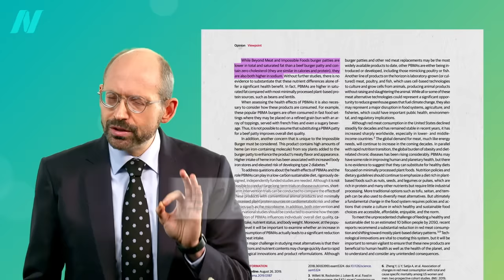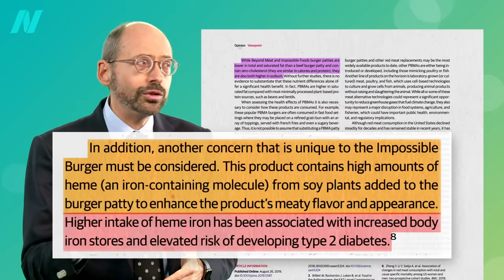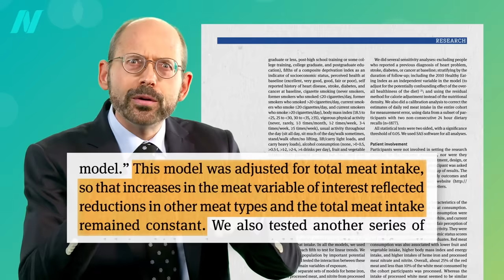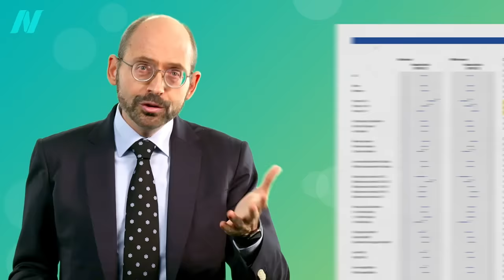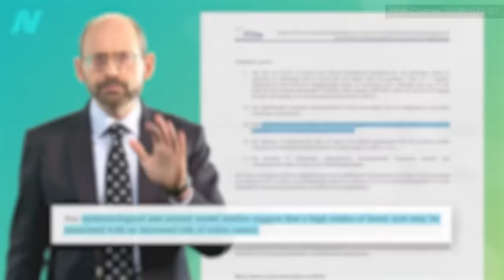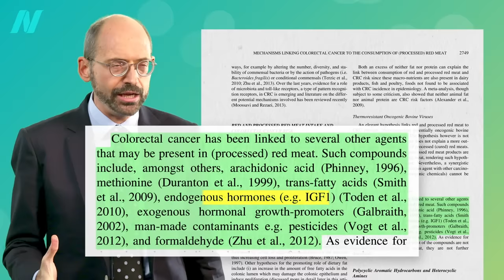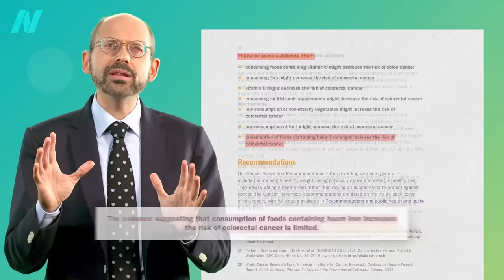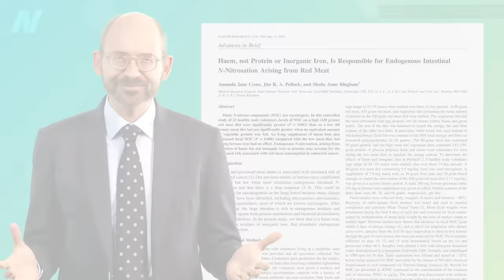Friday Favorites: Heme Iron in Impossible Burgers and Cancer Risk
Is heme just an innocent bystander in the link between meat intake and breast cancer, diabetes, heart disease, stroke, and high blood pressure? Let’s take a look at heme’s carcinogenic effects.

This is the sixth in a nine-video series on plant-based meats. Check out the other videos in the series:
• The Health Effects of Mycoprotein (Quorn) Products vs. BCAAs in Meat

If you want all nine of the videos in this plant-based meat series in one place, you can get them in a digital download from my webinar.

Does Coffee Inhibit Iron Absorption? What Are the Effects of Having Too Much Iron? Watch the video to find out.

Have a question about this video? and someone on the NutritionFacts.org team will try to answer it.

Want to get a list of links to all the scientific sources used in this video? You’ll also find a transcript and acknowledgements for the video, my blog and speaking tour schedule, and an easy way to search (by translated language even) through our videos spanning more than 2,000 health topics.